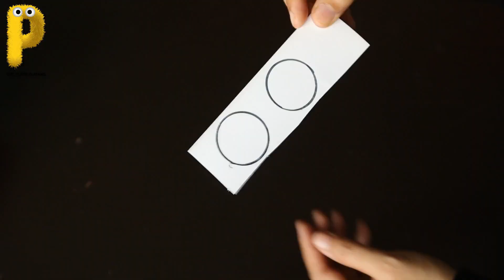How to Make Puppets From Plastic Bottles | Puppet Making DIY | Unique & Cute Bottle Puppets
How to Make Puppets From Plastic Bottles | PuppetMaking DIY | Unique &
Welcome to Puppetarians' YouTube Channel!
Lean how to make THREE different Puppets using Plastic Bottles - something that's easily available in all households! Great & Easy tutorial for children parents and teachers
Learn Play and have fun!
Right now, when the whole world is at home under Lockdown it's important that we find creative DIY ways to express ourselves, learn a new art, explore ideas, make something with our hands and delve in ArtTherapy
So, do not throw any dry Trash right now - Plastic bottles, cereal boxes, papers, threads, bottle caps etc. And once a week empty the dry trash can and see what craft you and your family can create from using its contents. It can be a relaxing and fun family activity too. Children will find it super fun and freeing. Remember it's not important that you stick to the ideas shown in the video to a T. It's all about your creativity and ideas and the materials you have at home. So, start exploring, let's make & play some puppets!

Here's from where you can buy all your puppet making supplies (shown in the video) online:

First Puppet's Bottle (Mustard Oil)
Second Puppet's Bottle (Refined Butter/Ghee)
Poster Colour Set
Felt pen/Sketch pens
Colourful wool
Cute Baby Glasses
Animal Toy eyes
Golden Sheet
Sticky Notes Colourful
Red satin ribbon
White Paper
TT Balls or Ping-Pong Balls
Black Round Stickers
Black Craft paper

Tell us how you liked these ideas in the comments below!

If you like this video don't forget to hit like 👍

If you're visiting our channel for the first time, we'd like to tell you that we are a unique puppetry initiative based in Mumbai and we love all things puppets. On this channel we share puppet stories, songs, puppet making DIYs - everything that you can enjoy as well as learn from using PUPPETS!

Let's Play Puppets!